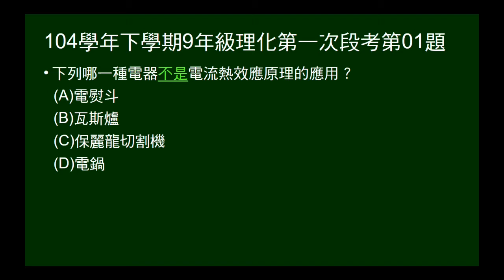104學年下9年級理化一段第01題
問何者不是電流熱效應的應用。